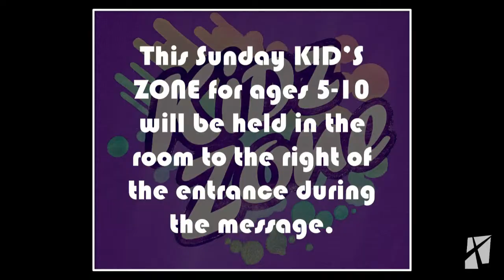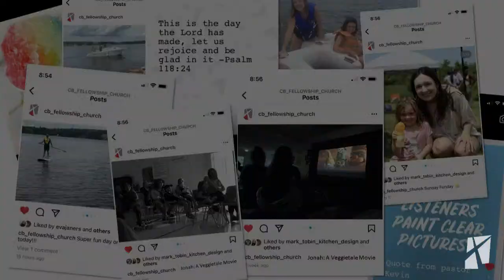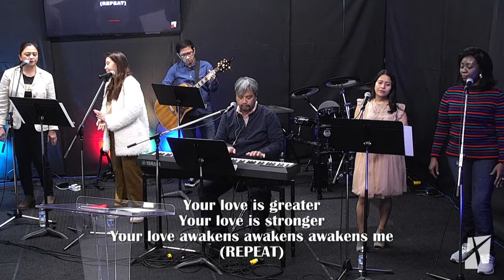The Road to Your Miracle | Pastor Kevin Mattatall